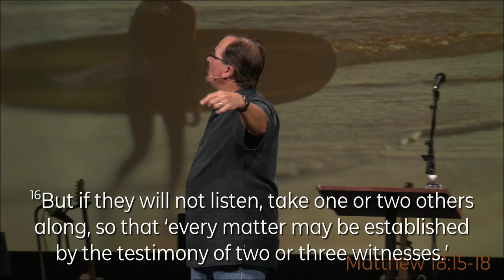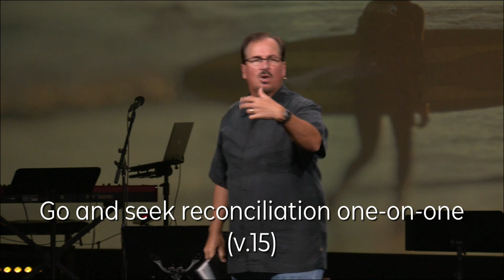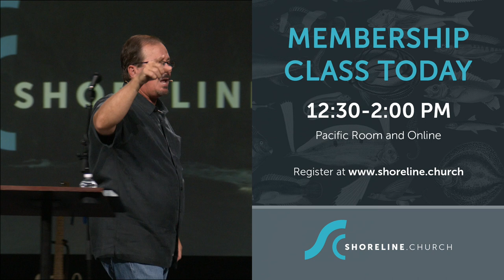Out With Anger, and In With Peace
Dream Life (A Study in Ephesians), Week # 2
August 21, 2022
(Ephesians 4:26-27)